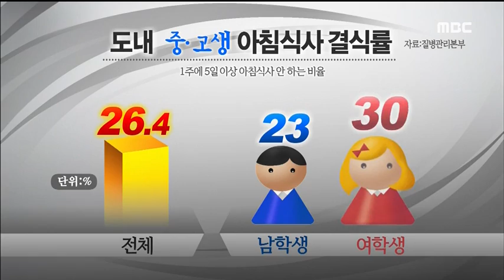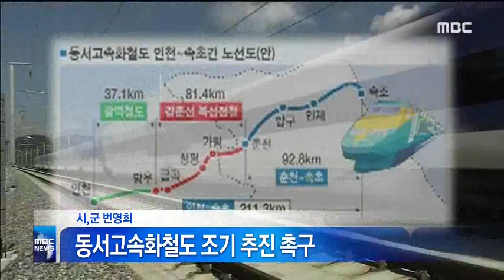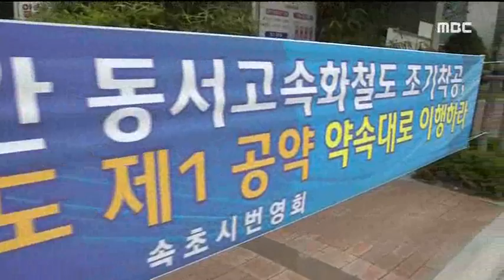강릉MBC 뉴스데스크(2013년 07월 27일)